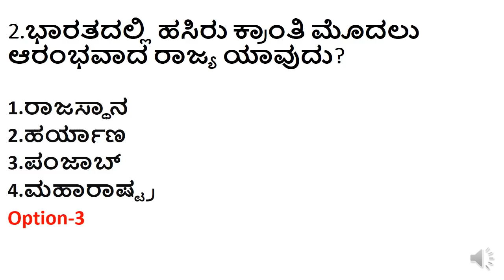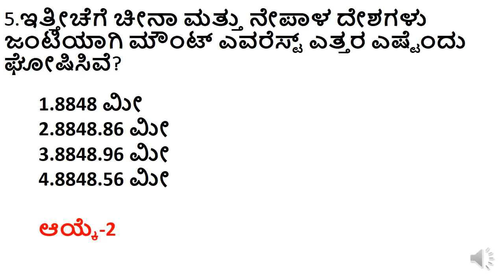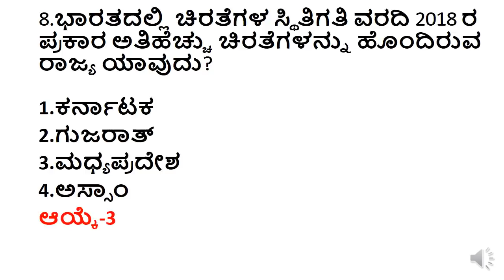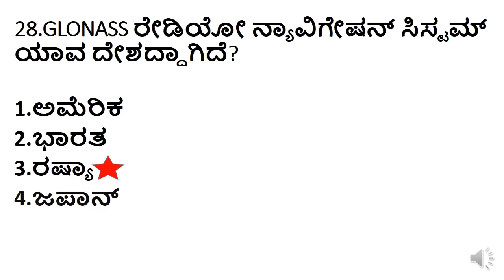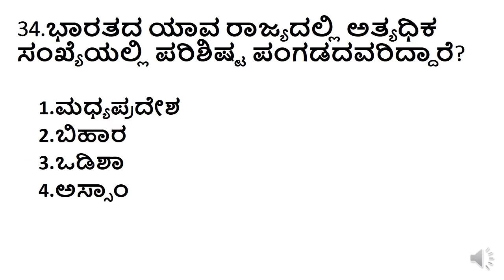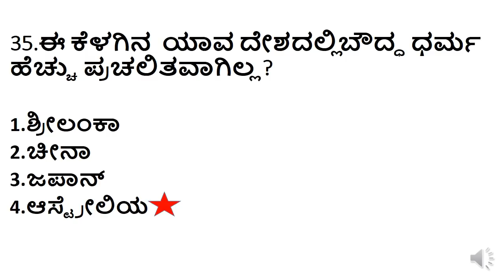TOP MOST CURRENT AFFAIRS QUESTIONS FOR ASST.PROF EXAM 2021/EXPECTED GK QUESTIONS FOR ASST.PROF